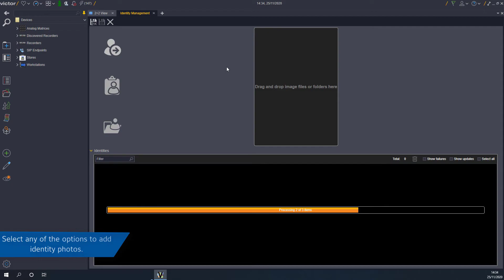Identity Management in victor 5.4.1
This video will guide users through the process of using the Identity Editor.
00:00 Intro
00:06 Steps
00:57 Outro